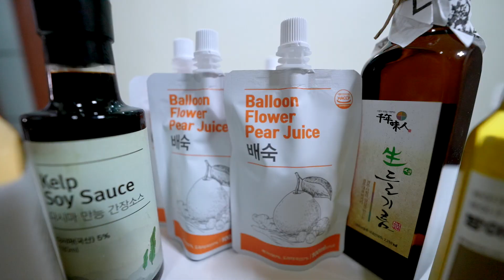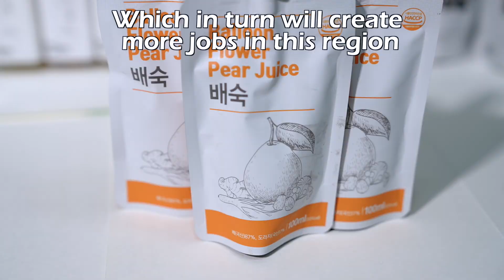Hangover Relief Drink Pear Juice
CHEONNYEONMEEIN.LTD

Starting with exports of $30,000, we will enter the global hangover relief drink market with the Australian buyer in earnest.

- tradeKorea B2B Matching Service
- Flagship Product │ Eco friendly Healthy Food
- Main Market │ Australia
- Export Amount │ $30,000